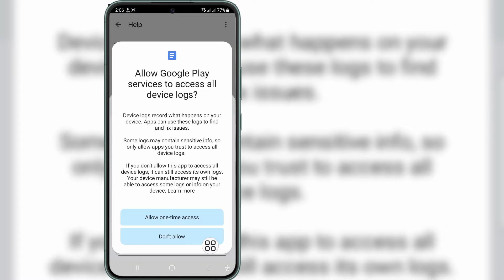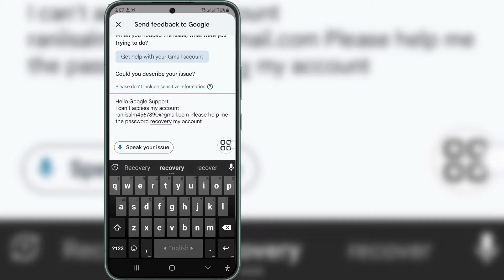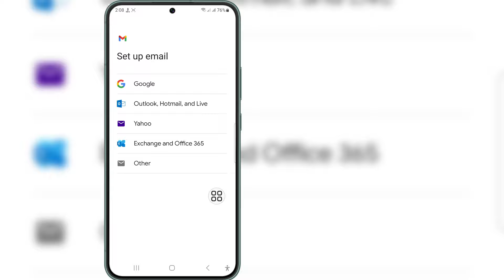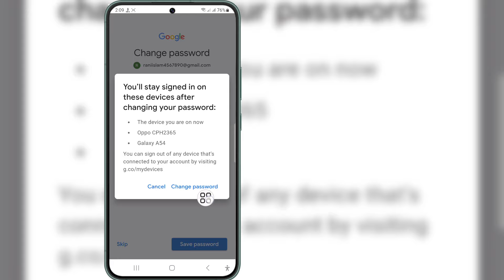Como recuperar conta do Gmail | Recuperação de conta Google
Oi!  Visualizações,

 Vou mostrar como recuperar conta do Gmail | Recuperação de conta Google | recuperar conta do Gmail assista a este vídeo e aprenda [Android e iPhone]